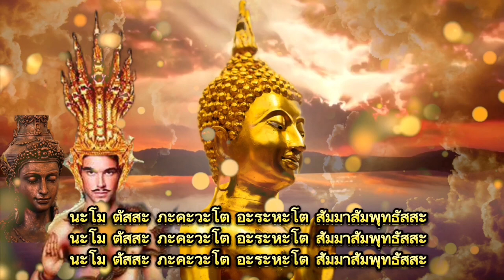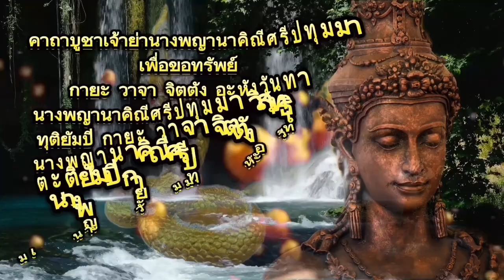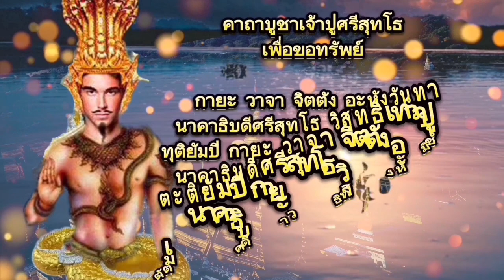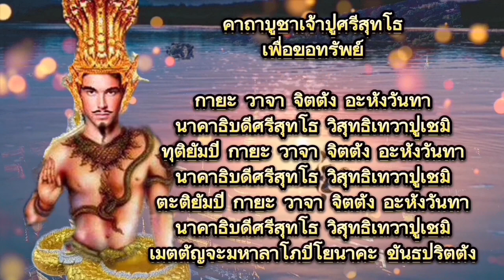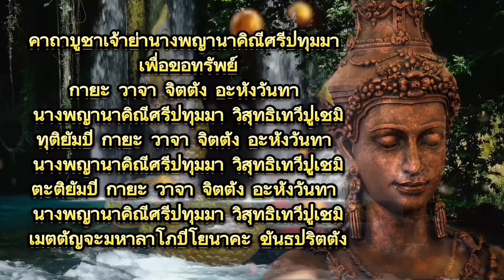คาถาขอทรัพย์ ปู่เจ้าศรีสุทโธนาคราช แม่ย่านางพญานาคิณีศรีปทุมมา